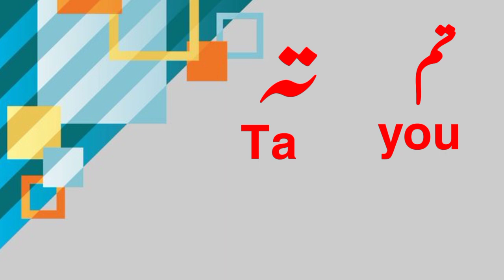Pashto common words, Daily routine using words of pashto, pashto Learning, pronouns in pashto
Hello friends! Me M Akash Afridi and you are watching my channel AKP Afridi. My content is about delivering Pashto lectures .In my this one video there is use of multiple choice of sentences which are mostly using in daily routine. There are common words and sentences in my this video which are we using in daily life. They are very easy to get and learn pashto. such you, Me, I, and, He, No, what etc. Moreover i need your cooperation and you must to share, like and subscribe my channel for learning Pashto.
@learningpashtodependenceday conversationinpashto
@ Learning Pashto with AKP Afridi